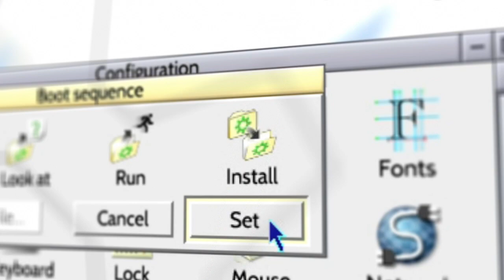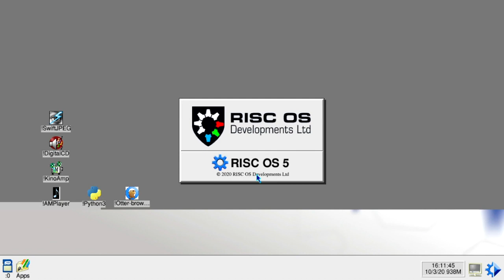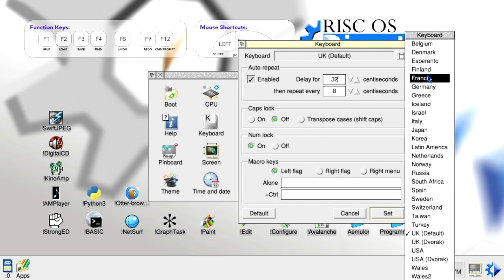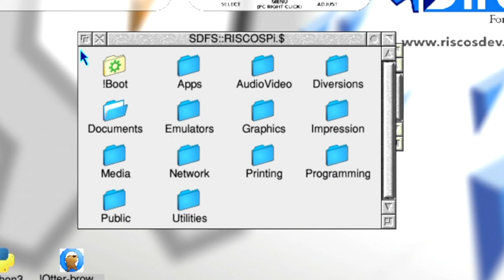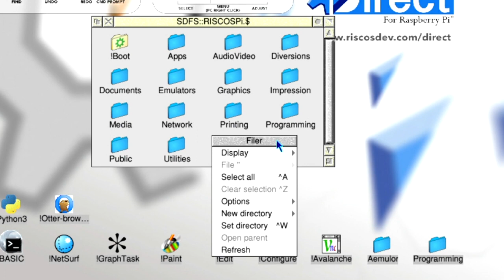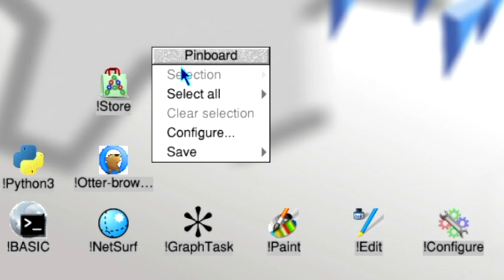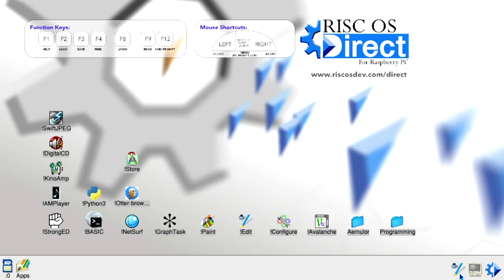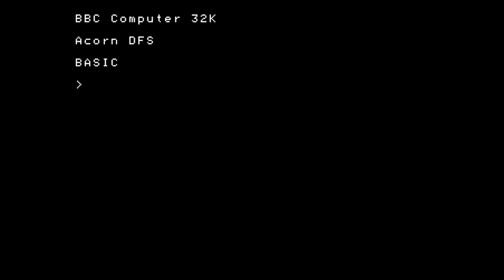RISC OS Direct EP2 - Setting Up & User Interface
Important Notice 14/7/24: This video series was created over 4 years ago, and hence some information and content may now be out of date or incorrect. It is presented here for entertainment and historical purposes only.

Wi-FI Sheep / TSW Holdings is know longer associated with the RISC OS Direct Project - but retains the full rights to this video content and the RISC OS Direct 'Blue Cog' logo design.

RISC OS Direct 5.28 Update
Jan 29/01/21

A new version of RISC OS Direct For all Raspberry Pi
models including Pi 4 and Pi 400 is now available.
(excluding compute module and Rpi Pico PCB)

Join Wi-Fi Sheep's Tom Williamson for our brand new series RISC OS Direct!

We'll be showcasing all the latest the news,  information and demonstrations for the latest version of the RISC OS operating system formally from Acorn Computers, but now calls the Raspberry Pi home.

In Episode 2 Take a closer look at setting up & configuring your RISC OS Direct experience to get the most out of your system. We'll also show how RISC OS Directs Graphical User Interface works and how to work with and use files, folders, windows and Apps.

RISC OS 5.26+ is Open Source, but applications may not be,
users should please check before copying.

RISC OS Direct itself is copyright RISC OS Developments

RISC OS Developments does not claim copyright over any 3rd
party apps, nor make any claims of fitness for purpose for any
software.

All software has been checked to the best of our ability for
permissions and compatibility, but if any author or user has
any concerns, we will be happy to update the disc build
accordingly.

All software is supplied "as is" and without warranty.

RISC OS Direct is provided as a not-for-profit product at
RISC OS Developments' expense.

The information provided in this video series is done so in good faith and to the best knowledge at time of recording.Information and facts may change over time from those illustrated.All software and applications / processes demonstrated are done so at your own risk. Wi-Fi Sheep can take no responsibility for any damage or loss as a result of duplicating the processes shown in this video series.

Wi-Fi Sheep / TSW Holdings are not responsible for the distribution or administration of the RISC OS Direct software or any third party applications and can not offer any technical or customer support.